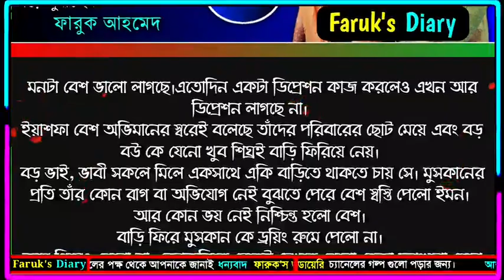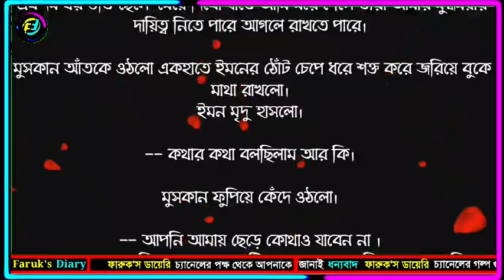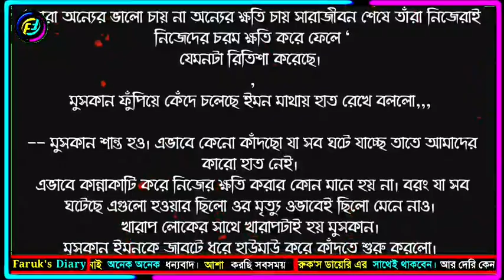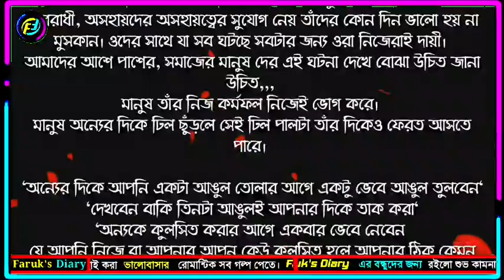হৃদপিণ্ড | পর্ব - ৩৭ | জান্নাতুল নাইমা | Romantic Love Story | ভালোবাসার গল্প | Faruk's Diary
গল্পের নামঃ হৃদপিণ্ড
পর্ব - ৩৭
writer: জান্নাতুল নাইমা

ভালোবাসার গল্প
রোমান্টিক গল্প
প্রেমের গল্প
বেদনার গল্প
Valobasar Golpo
Romantic love story
premer golpo
Faruk Media

💞. Valobasar golpo. 💞
💞. Premer golpo. 💞
💞. Koster golpo. 💞
💞. Jeboner golpo. 💞
💞. Prem Nibedon. 💞

❤ Thanks For Stay With Faruk's Diary. ❤